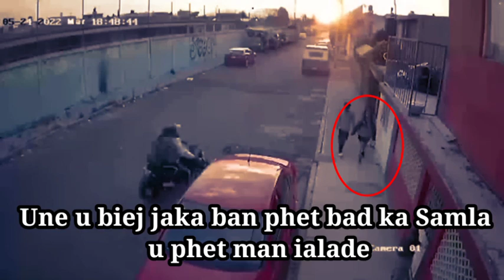Peit kumno leh une u briew iala ka Samla la jong